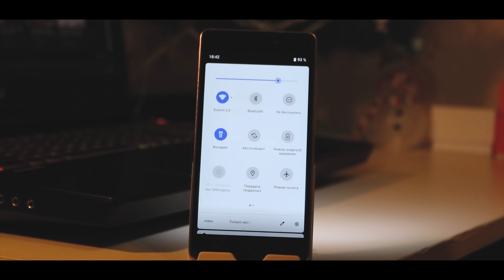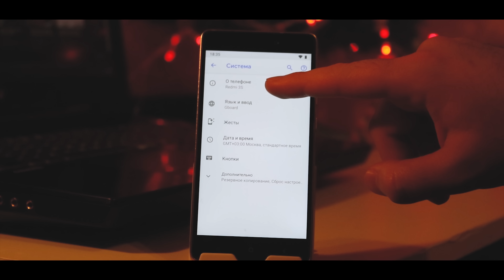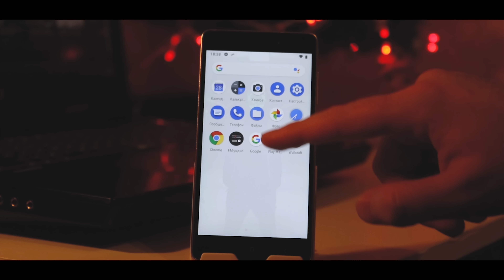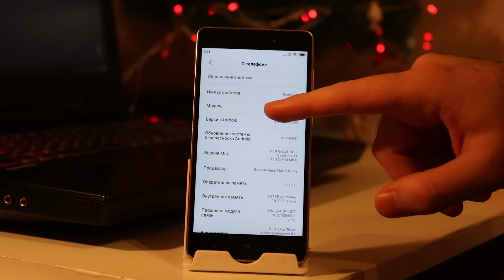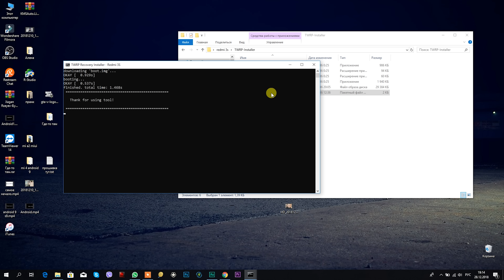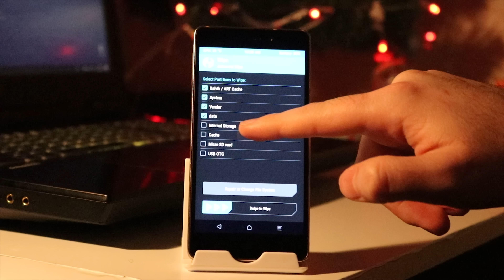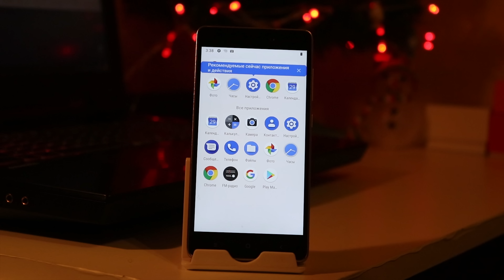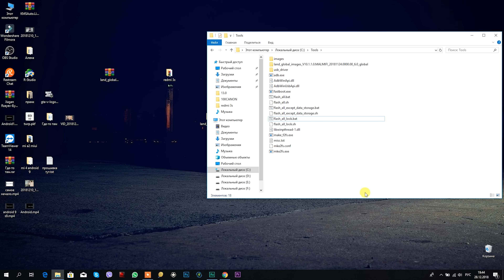Установил Android 9 на Xiaomi Redmi 3s🐲 ЗВЕРЬ ПРОШИВКА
⭐️Привет всем владельцам смартфона Xiaomi Redmi 3s (Любые версии) в данном видео я вам покажу как можно обновить ваш телефон до Android 9.

колокольчик и напиши свою модель в комментариях!

😍Pixel Experiece - Это самая плавная прошивка среди всех существующих на данный телефон!